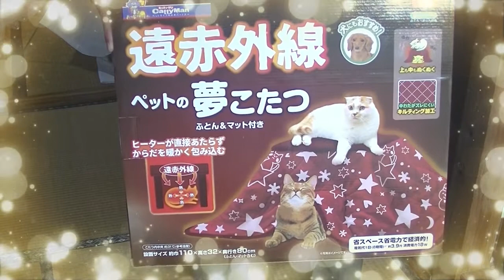猫用のコタツ夢こたつを購入したら猫が喜んだ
以前から気になっていた猫用コタツ
夢こたつを購入しました～！
上も中もじんわりと暖かくていい感じ♪

届いて早速組んでみたので猫達の反応を是非御覧ください(*'ω'*)

ちなみに気になる電気代は
18ｗで8時間約3.9円
冬の間、２４時間つけっぱなしでも1か月350円くらいのようです！
購入を検討されている方は参考までに。

小鉄チャンネルその他の動画

■主な使用音楽素材
 ◎PeriTune

小鉄チャンネルのTwitterとinstagramです
こちらにはYouTubeにアップしている動画以外のちょっとした動画や写真を色々載せています♪